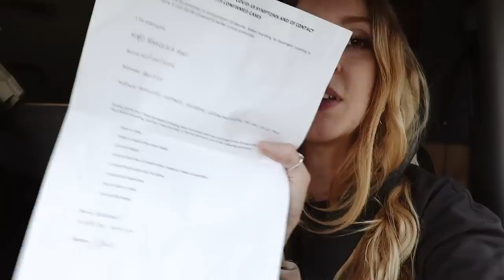FIRST IMPRESSIONS OF FRANCE | VAN LIFE WILD CAMP IN THE MOUNTAINS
Hello! We’re Chesca & Ben, and we live full time in our self converted sprinter van, Sophia. We spent 6 long months converting our tiny home on wheels, turning her from a workhorse into a place we call home. At the beginning of 2020, we were chasing the winter sun around Spain and Portugal. But when the pandemic hit, we found ourselves back home and waiting it out on Chesca's mum's driveway. Life suddenly took on a different rhythm. But now, 6 months later, we're back on the road and ready to chase some adventure. First stop, France  🌍 🚐

MAIN CAMERA LENS
MINI VLOG CAMERA